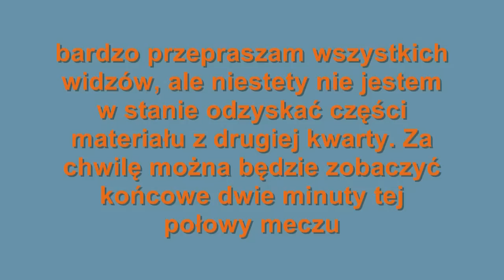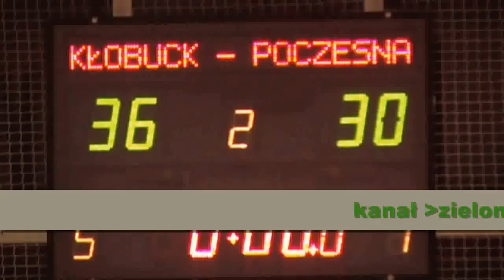OZKosz Cz-wa Liga Okręgowa 2012/2013 15.10.12 OSiR Kłobuck - X TEAM Gmina Poczesna 1 połowa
Przepraszam, ale na skutek błędu podczas konwersji utraciłem bezpowrotnie większą część 2 kwarty. Mam nadzieję, że to pierwsze "koty za płoty" i więcej błędów się nie pojawi. .
MZ